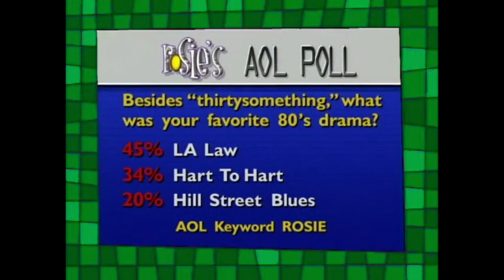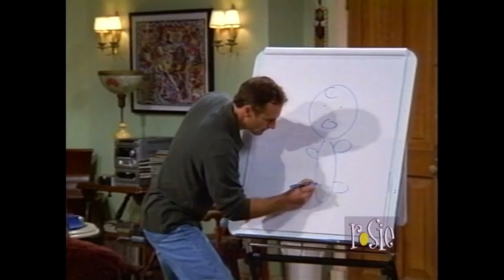Rosie O'Donnell Show - Season 3 Episode 92, 1999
The ninety-second episode of the third season of The Rosie O'Donnell Show. Featuring guests: Ken Olin, Patricia Wettig, Kathy Griffin, and Jerry O'Connell